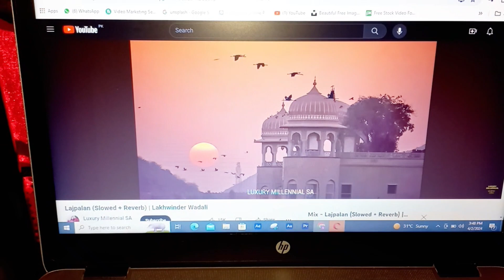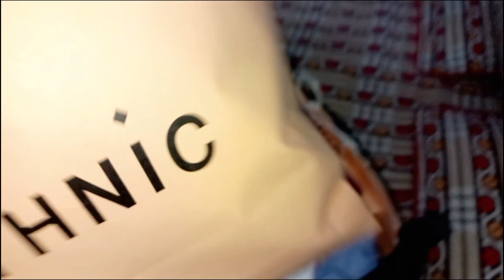My Last Vlog of Ramadan 2024 | Grand Dawat | Wardrobe Setting | Iftar Party Snacks | Deep Cleaning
IN THIS VIDEO:
my birthday vlog,last vlog,with family,youtube chod diya h m ny?,kya m ny youtube chod diya hai??,last vlog of 2023,is ky bad mein vlog ni krun gei kya